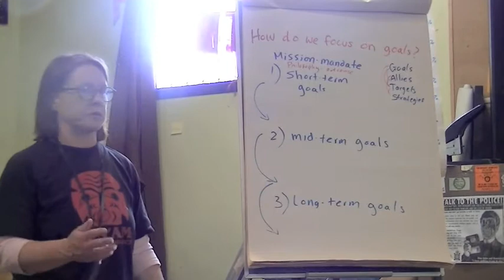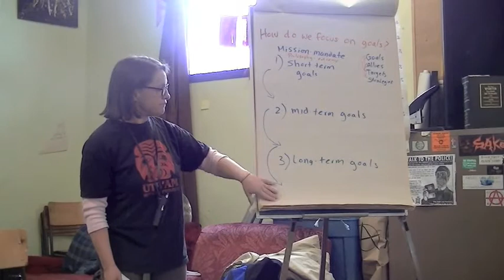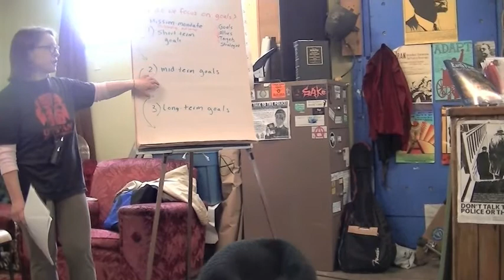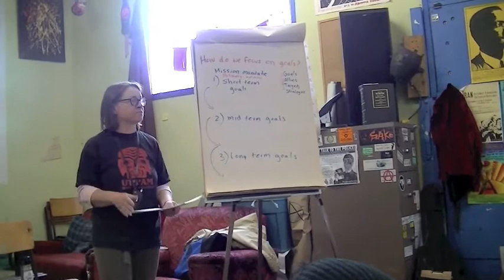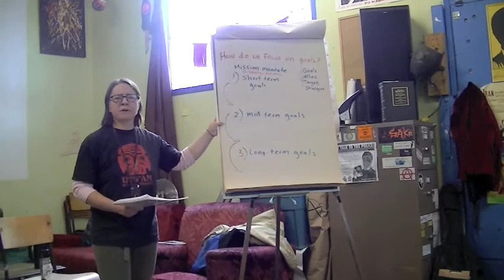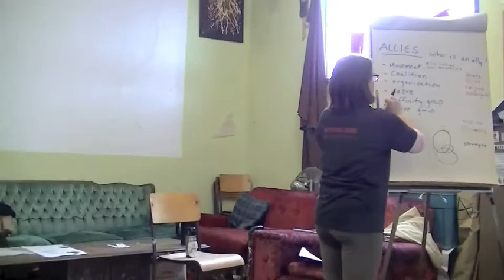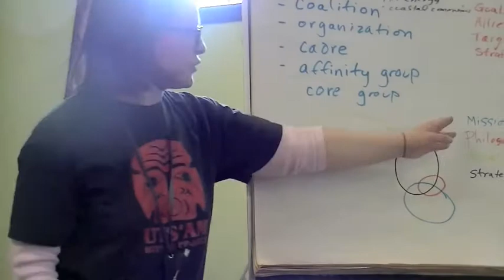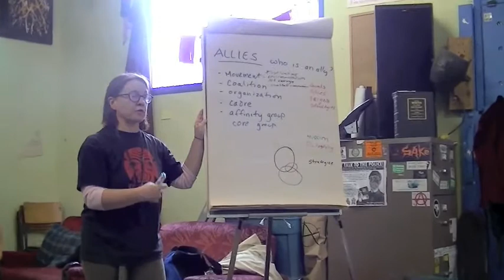Chokepoint 1- How to Stop a Goddamn Oil Tanker Part 2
Presented by Zoe from the Vancouver Island Forest Action Network as part of the Camas Freeskool.